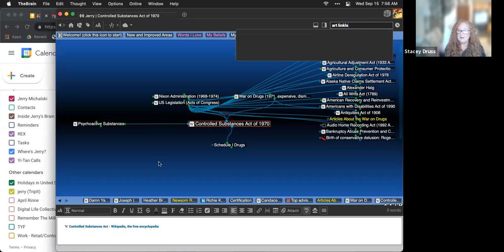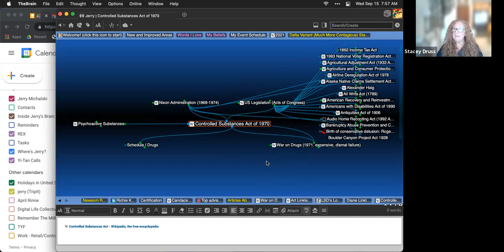2021-09-15 Generative Commons Call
Stacey and Jerry conspiring on the confluence of Global Mind and Weaving the World.